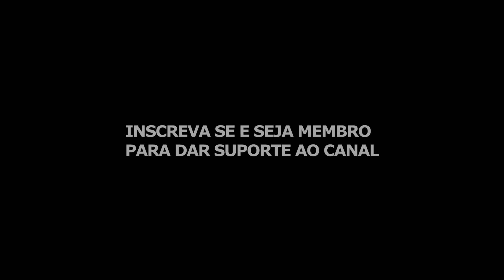SIM! Agora da pra FAZER ISSO! (Dlc Enterprise)